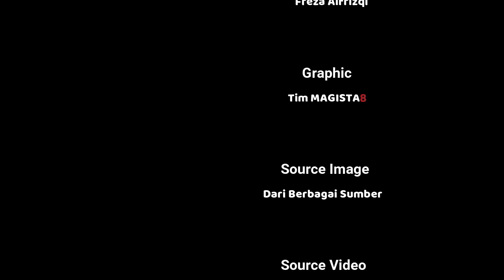Tontowi Pensiun, So What 😱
Baru baru ini media dihebohkan dengan kabar pensiun seorang owi..
Apa kah ini cuma sensasi, atau memang proses regenerasi?

Komen dibawah ya gaes.. :)